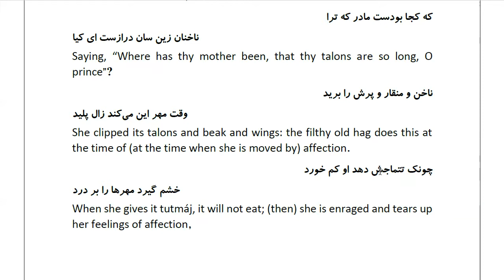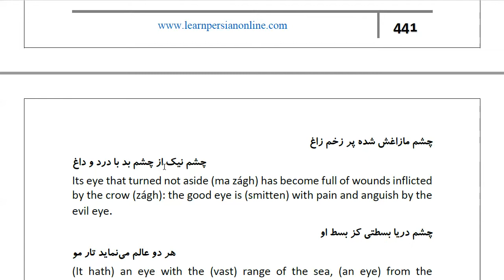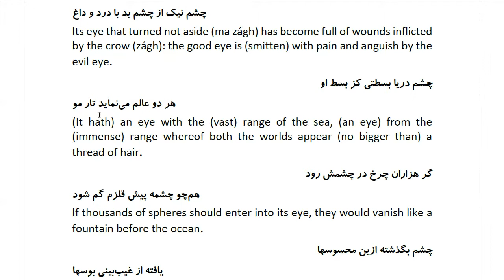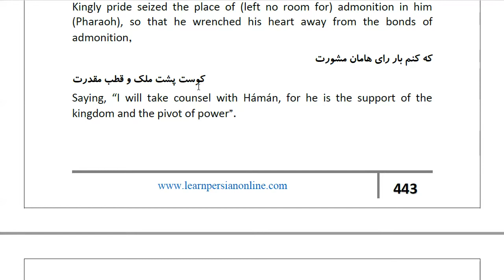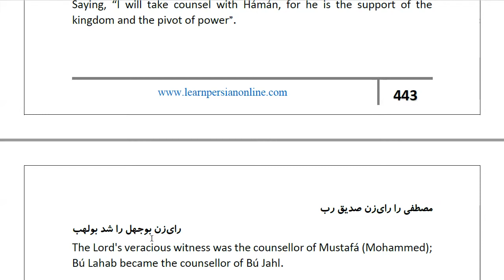Masnawi Rumi: In Farsi with English Translation: Part 620: Story of the king's falcon